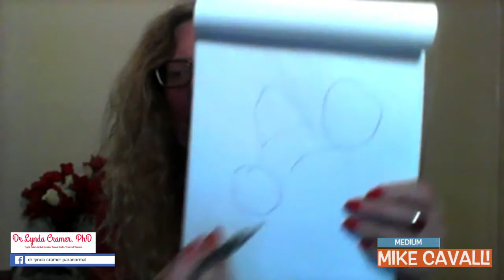THE MEDIUMSHIP SHOW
Paranormal news with Caterina - The Wisconsen ghost - The hospital ghost -  Bridget Nielson's Angelic intervention - The Liverpool time slip - The NDE of Ron Bark & The work of lee van lyl